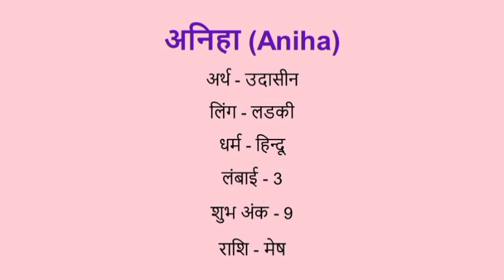Aniha name meaning in hindi | aniha naam ka matlab kya hota hai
Aniha naam ka matlab
Aniha name meaning in hindi
Aniha naam mane k